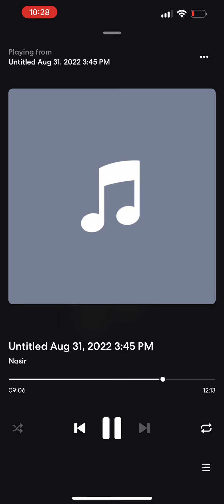NasThePrince- Toxic - (Official Audio)